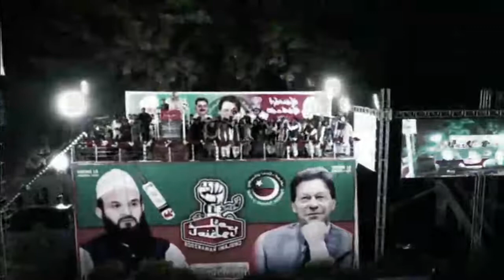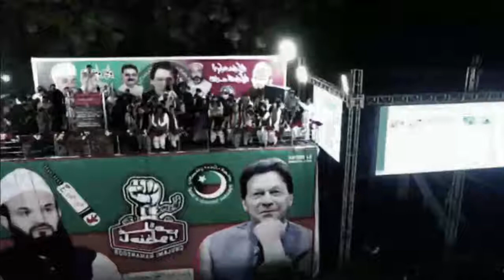Chairman PTI Imran Khan's Historical Address PTI Jalsa in Sharaqpur Sharif,Sheikhu Pura,Punjab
Panjnad News